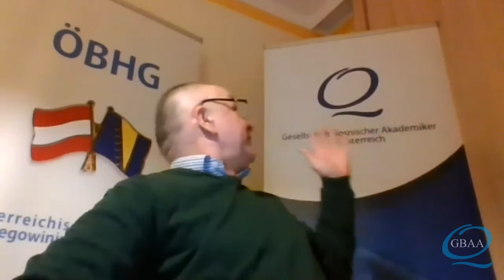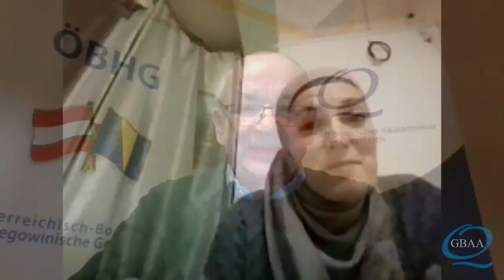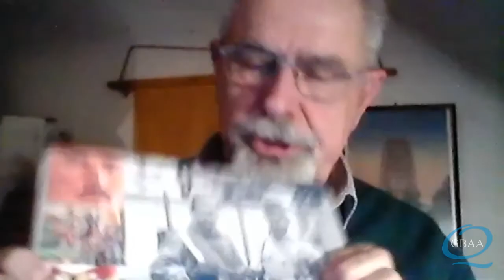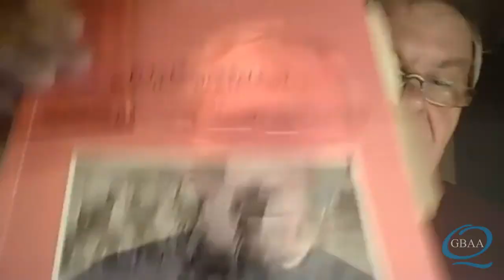Der Anteil Bosnien-Herzegowinas an der Armee Österreich-Ungarns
Oberst i.R. Wolfgang Wildberger erzählt über Bosnier in der Zeit der Monarchie:
Wir Österreicher haben guten Grund, uns der Söhne Bosniens und der Herzegowina dauernd und dankbar zu erinnern.
2er Bosniaken - das meistausgezeichnete Regiment der k.u.k. Armee